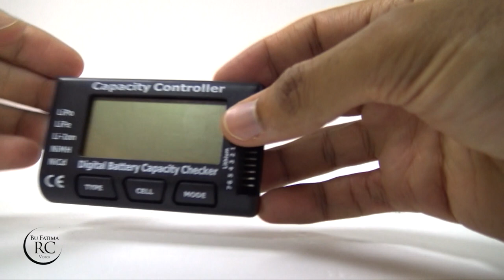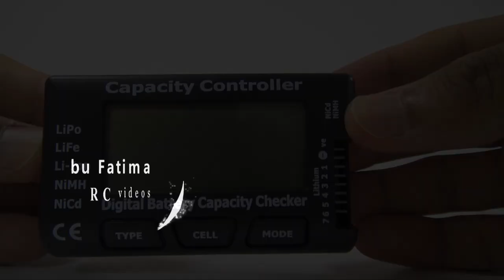Digital Battery Capacity Checker | CellMeter7 | جهاز ديجيتال لقياس سعة البطاريات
Publication, reproduction or distribution of this video by any means what so ever - including without limitation electronic transmission via internet or e-mail, or re-uploading existing videos & re-uploading such material on any website anywhere in the world — is strictly prohibited without the prior written consent of BU FATiMA RC ViDEOS.